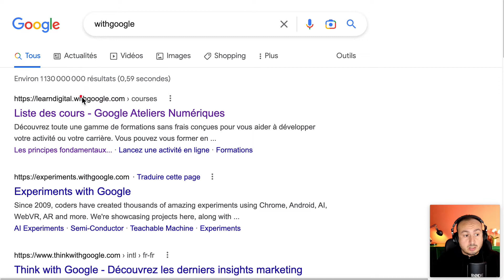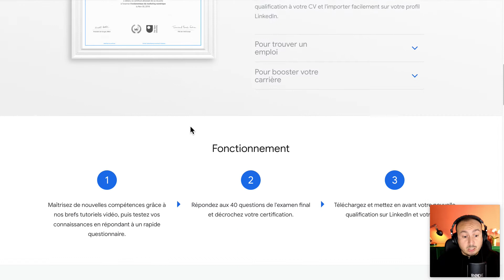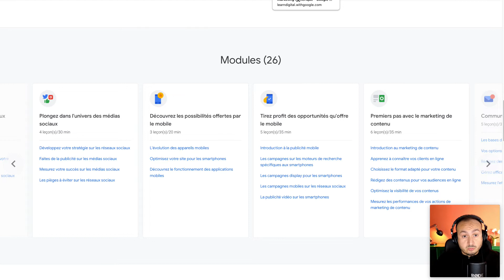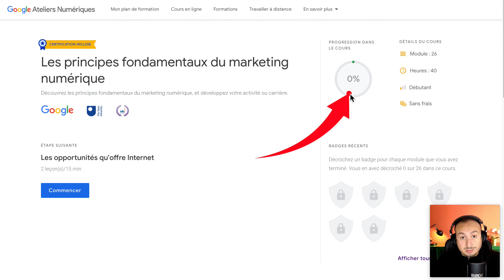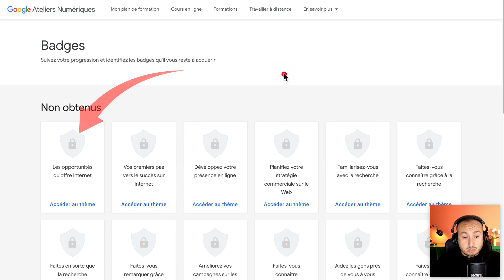Comment passer la certification Google Ateliers Numériques ?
Hack & Astuces : Toutes les astuces , techniques et conseils du net.

Certification Google Marketing Digital + EXAMEN
Les principes fondamentaux du marketing numérique
Google Ateliers Numériques